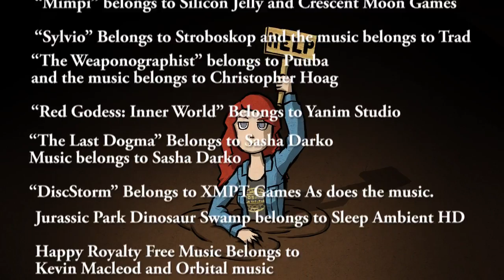Top Ten Worst Games of 2015 You've Never Heard Of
My foray into the world of video countdowns, the Top Ten Worst Games of 2015 You've Never Heard Of.